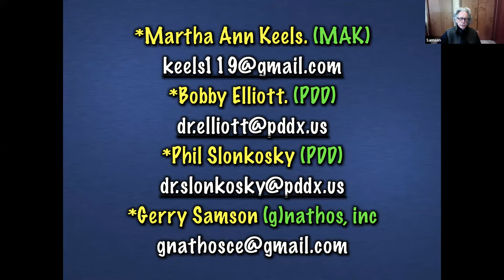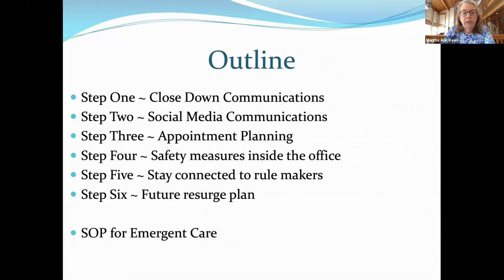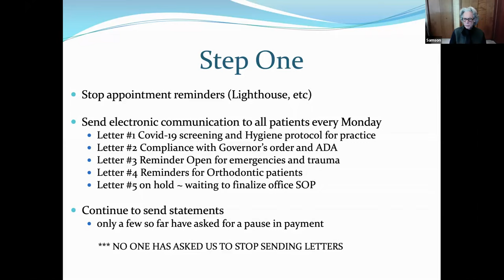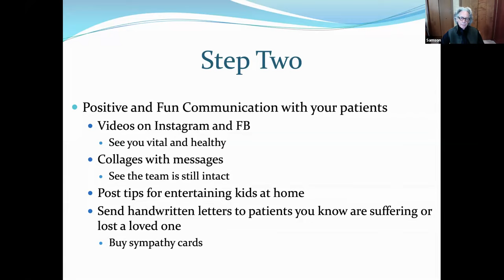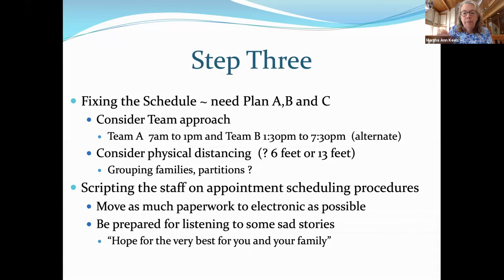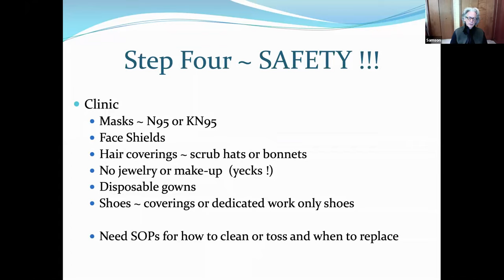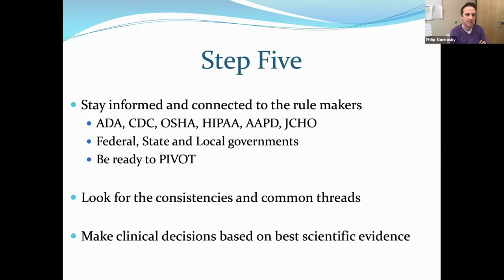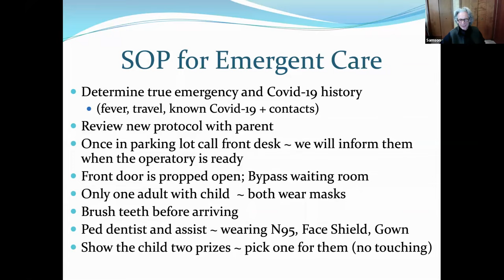Black Swan Event: COVID-19 SESSION 3: Office and Patient Families, Recovery & Vision.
Session 3: Office and Patient Families, Recovery & Vision. Prevailing Within A Black Swan Event: COVID-19 Strategy Series for Dentists.
Moderator Dr. Gerry Samson is joined by Drs. Martha Ann Keels, Bobby Elliott, and Philip Slonkosky for a panel discussion centering on strategies they are planning as we bring patient families back into the office. How will you incorporate and demonstrate SAFETY and CONFIDENCE as a base-line culture and demonstrate in the daunting and new COVID-19 world?